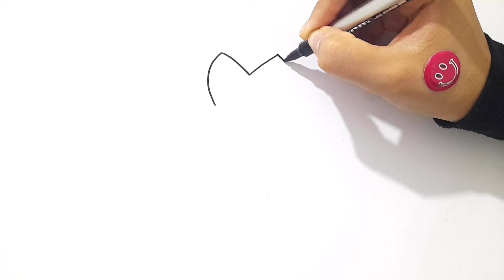Easy Dress Drawing Painting and Coloring for Kids and Toddlers | Drawing Step by Step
Hello! Today I'm drawing, painting, coloring an easy dress.
You can Learn how to draw easily and step by step. Please try to draw this beautiful dress with me.

Drawing Lesson
Easy Drawing and Coloring for Kids and Beginners
Learn Colors
Best Drawing & Painting Videos

Easy Dress Drawing
Dress Drawing
Drawing